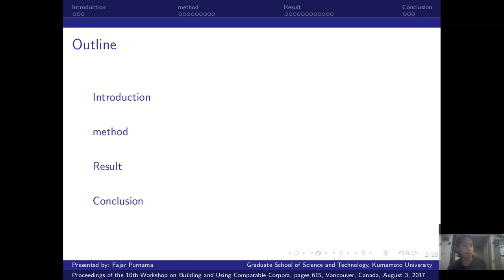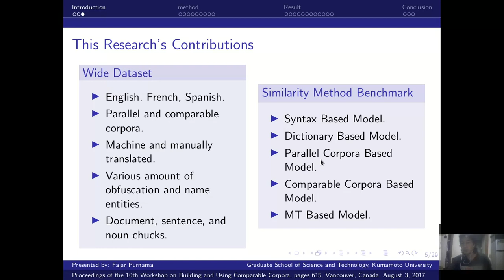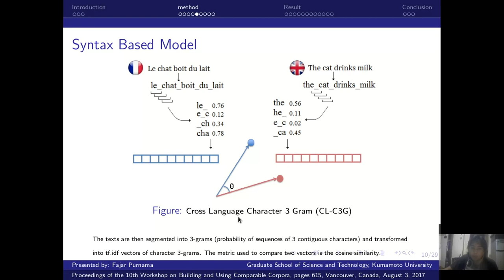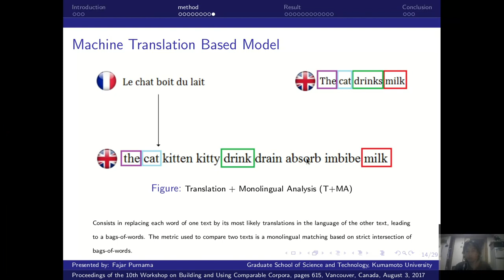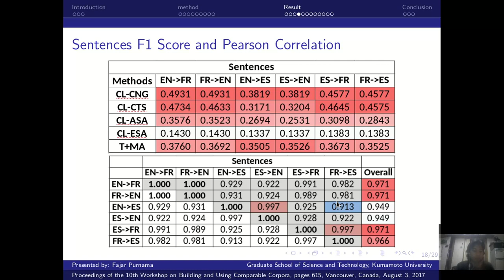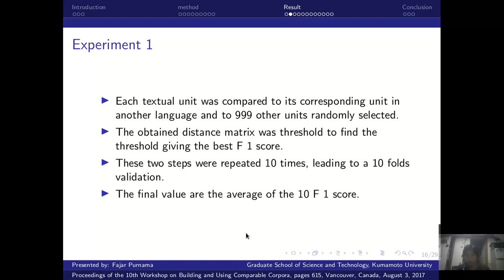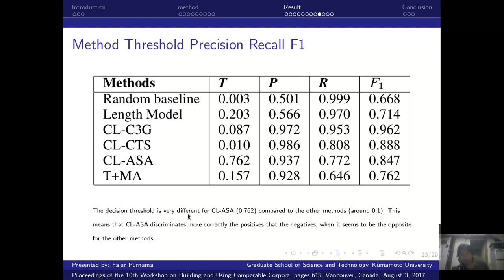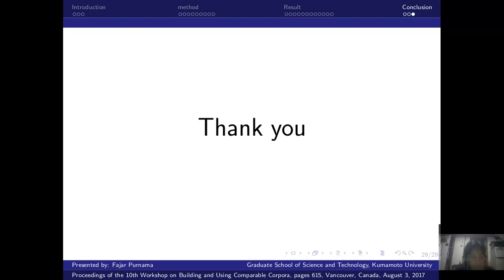Presentation on Someone's Article: Deep Investigation of Cross Language Plagiarism Detection Methods